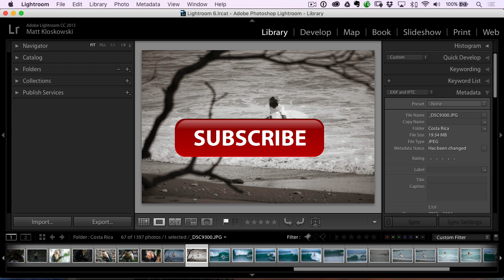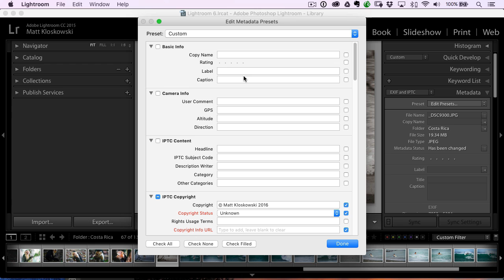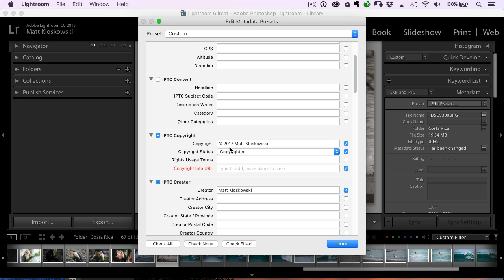The One Thing You Need to Change in Lightroom for 2017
Change your copyright information for your photos in Lightroom.

Stop by my website for more Photoshop, Lightroom, and Photography tutorials and tips

Matt
Category - Education
License - Standard YouTube License
Category
Education
License
Standard YouTube License
Category
Education
License